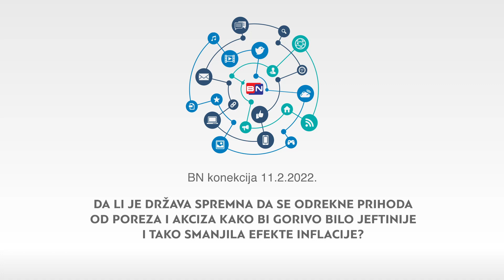Da li je država spremna da se odrekne prihoda od akciza da bi gorivo bilo jeftinije? || BN KONEKCIJA